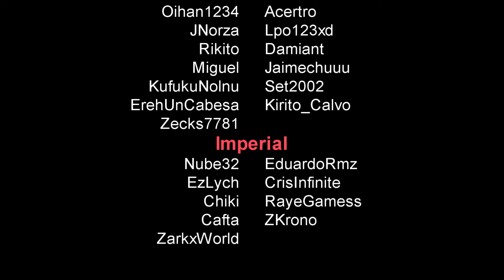Mil millones de energia por segundo con la Turbina Industrial! #33 | FTB SKIES | Español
Acompaña y surca los cielos con Sherox! Disfruta y aprende junto a mi en este fantástico ModPack que promete ser muy diferente a lo que estamos acostumbrados, con muchísimos nuevos mods de la 1.19.2 que nos volaran la cabeza!

🎫 Quieres entrar al Server? Únete a la comunidad de Fundadores de SheroxGG! 💓